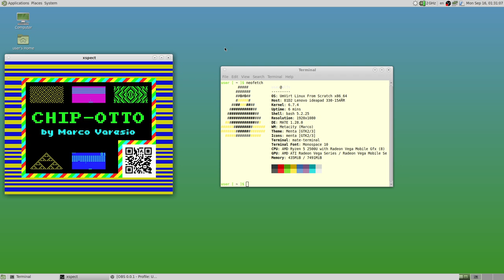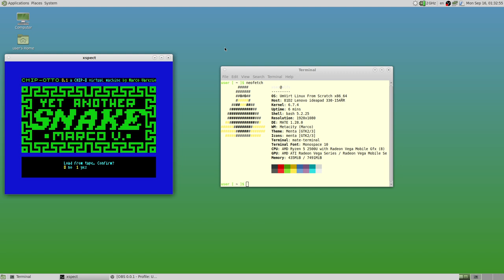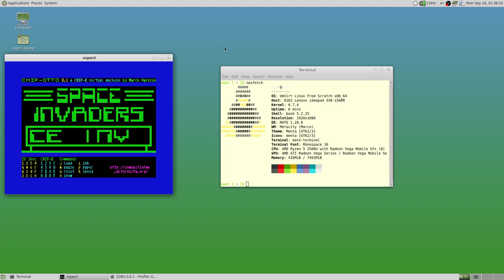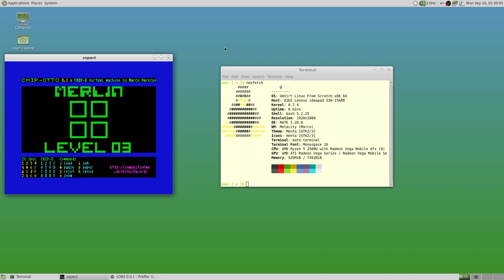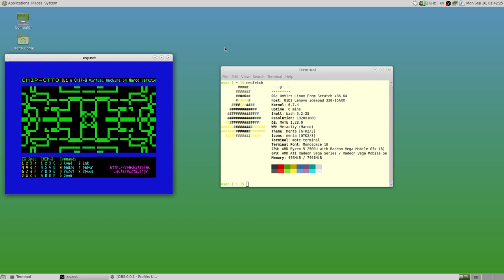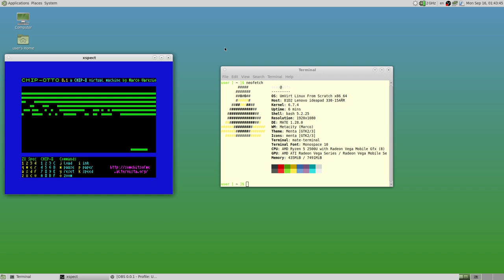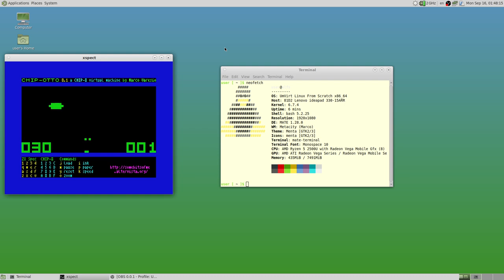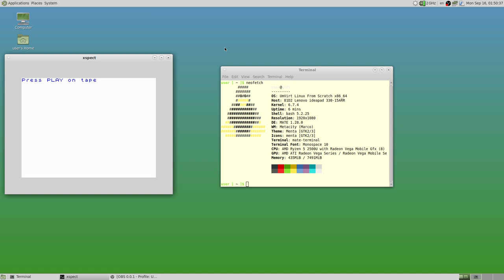Live demo: Running CHIP-8 emulator (Chip-Otto) inside ZX Spectrum Emulator (Spectemu) inside ULFS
It's hard to believe, but it's true. ZX Spectrum can run CHIP-8 emulator Chip-Otto.

If you don't have a real ZX Spectrum you can use Spectemu package in ULFS or other GNU/Linux distribution.

Contents:
0:00 Loading emulator
2:56 Main screen
3:13 Yet Another Snake (YAS)
4:40  SierpChaos
5:50 Brix
7:07 SYZYGY
7:58 Inaders
10:10 Maze
10:35 Merlin
11:42 Pong
12:56 Kaleid
14:25 Breackout
15:26 Cave
16:32 Seqshot
18:29 Spinterc
19:58 Sierpinski
21:31 Snoopy